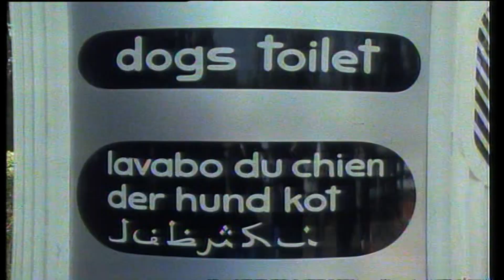Beadle's About - Dog toilet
Jeremy Beadle and his mischievious team play practical jokes on unsuspecting members of the public.